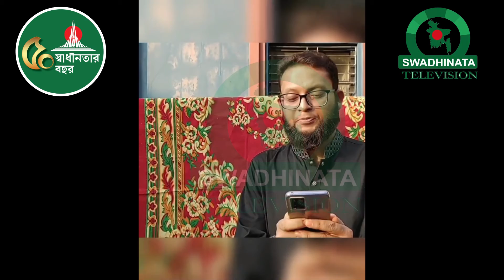আমরা শান্তি চাই